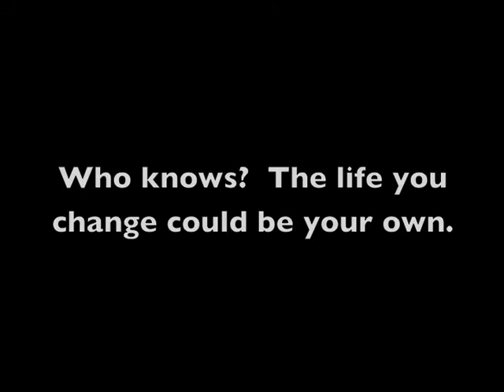Lisa and Sydney, Community Health Charities Minnesota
Lisa and Sydney discuss their experience with cancer. and how Sydney became a hero. Community Health Charities Minnesota is a nonprofit organization that supports 33 leading health charities through workplace giving, volunteering and education.